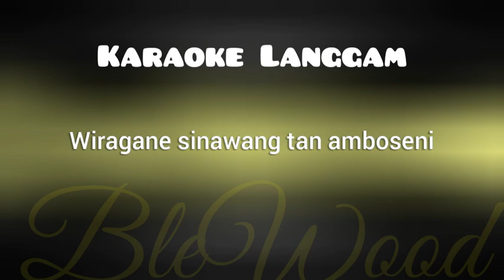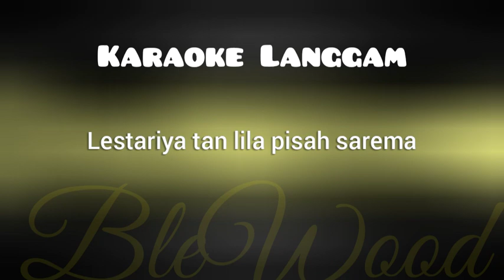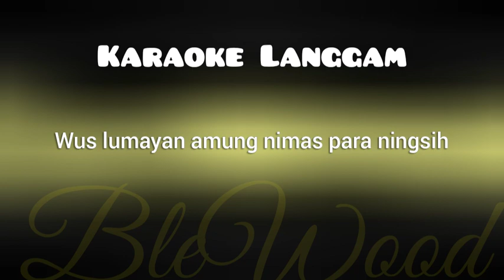Kadung Tresno Karaoke Langgam Campursari Jaipong Set Gamelan Korg Pa600+Lirik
Kadung Tresno
Karaoke Langgam Campursari Jaipong+ Lirik
Langgam Kadhung Tresno
Style Korg PA600 : Blewood
Set : Blewood set
Blewood-Kertadiwirya

Dukung kami menjadi lebih baik dengan klik Super Thanks atau Terima kasih.

LIRIK LANGGAM KADUNG TRESNO

Lamat wus katon tejane
Yen mbombrong katon mencrong..Adhuh
 Wiragane sinawang tan amboseni

Yen mbesengut wimbuh patut nyata
Jatmika mrak ati adhuh
Lestariya lan lila pisah serema

Nadyan bebasane
Kelingan godhong saklembar nimas
Kaya wus koncatan
Rasa sengseming atiku

Pacakane sarwa asri
Jro batinku tansah kuwur eman
Wus lumayan amung nimas para ningsih